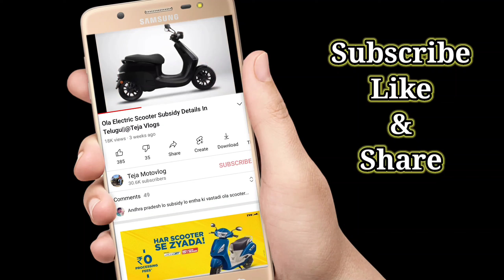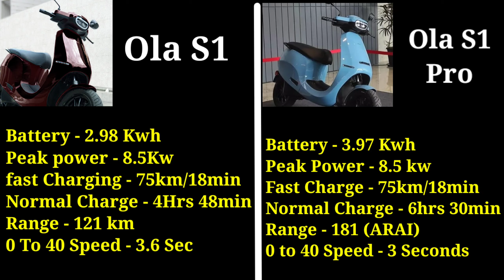Ola S1 And S1 Pro Detailed Specifications In Telugu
Ola S1 And S1 Pro Detailed Specifications In Telugu | ‎@Teja Motovlog.